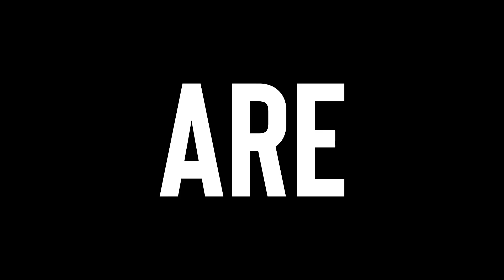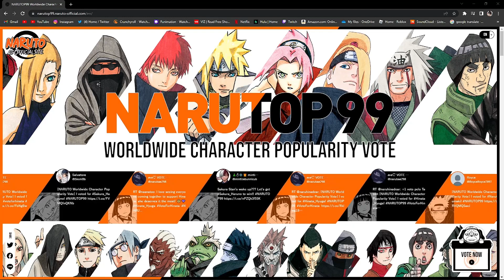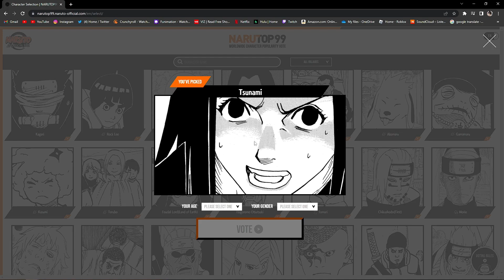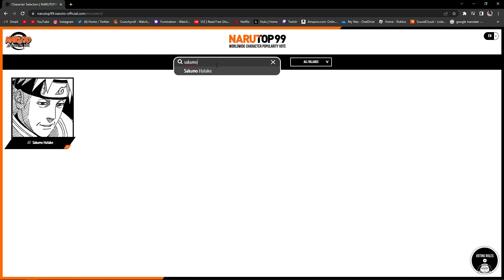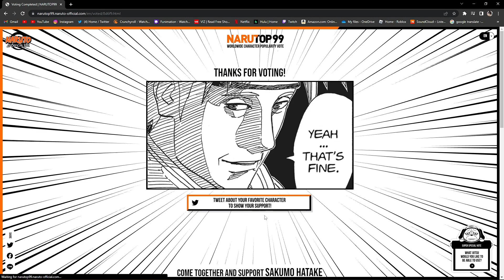naruto & boruto fans had one job..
new naruto manga might be in trouble because of fans